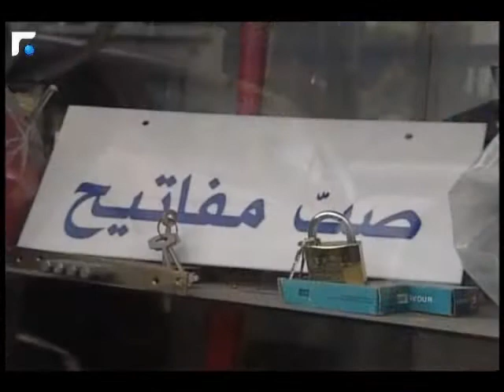sab mafatih S04E22